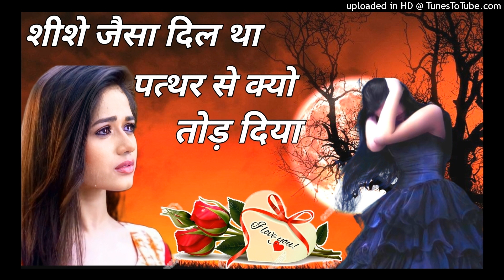𝑺𝒉𝒊𝒔𝒉𝒆 𝑱𝒂𝒊𝒔𝒉𝒂 𝑫𝒊𝒍 𝑻𝒉𝒂 𝑴𝒆𝒓𝒂||𝑷𝒂𝒕𝒉𝒂𝒓 𝑺𝒆 𝑲𝒆𝒚𝒐 𝑻𝒐𝒅 𝑫𝒊𝒚𝒂||𝑯𝒂𝒓𝒚𝒂𝒏𝒗𝒊 𝑺𝒂𝒅 𝑺𝒐𝒏𝒈||𝑫𝒋 𝑴𝒂𝒏𝒊𝒔𝒉 𝑬𝒕𝒂𝒘𝒂𝒉 𝑼𝒑